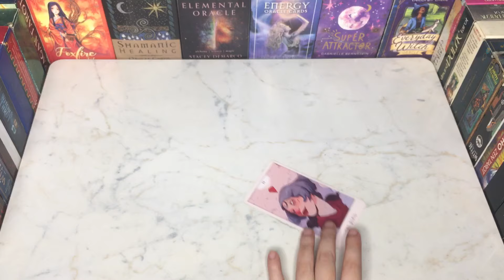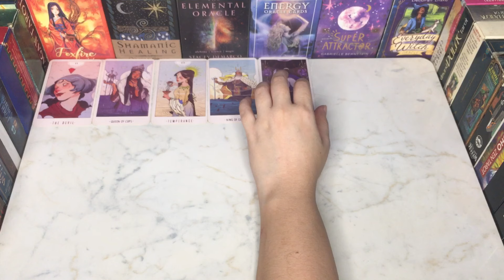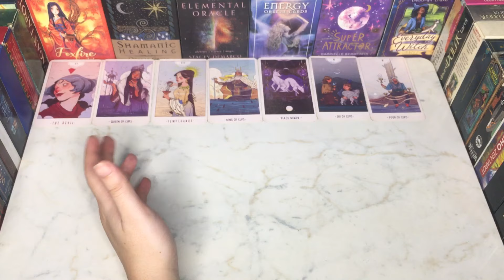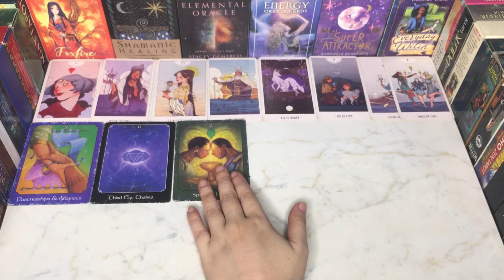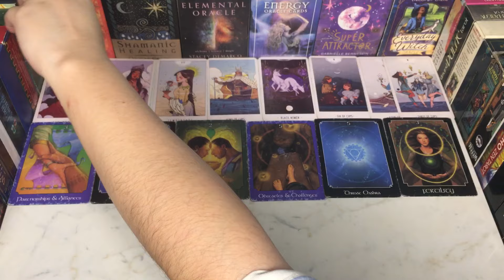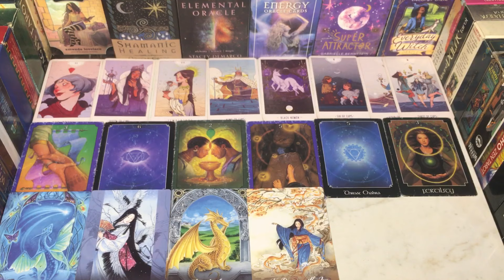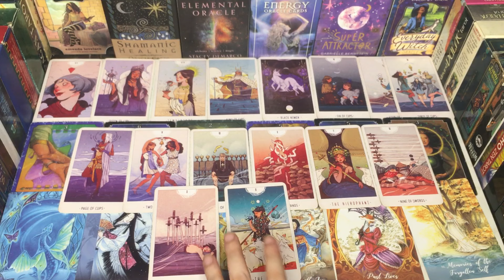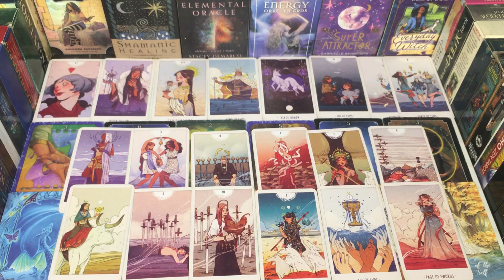WHO WANT TO CONNECT WITH YOU AND WHY 🤔❓HINDI-URDU TAROT